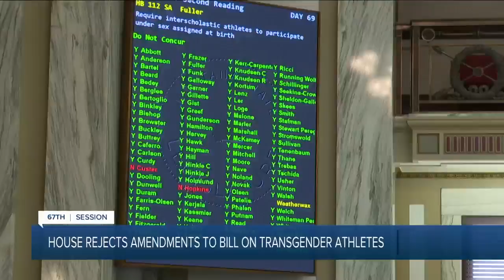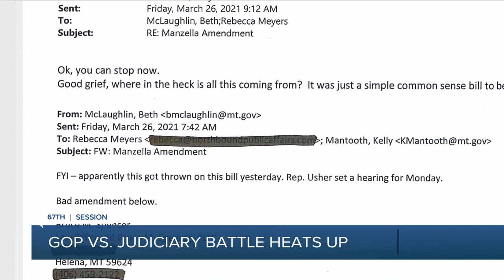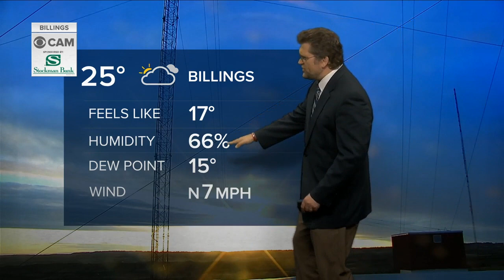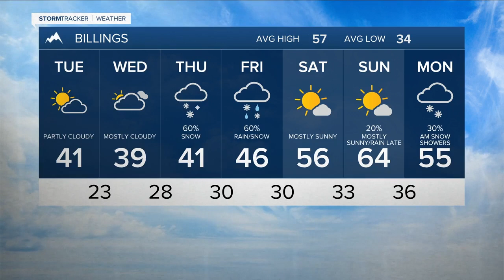Montana This Morning Top Stories with Casey Conlon 4-13-21